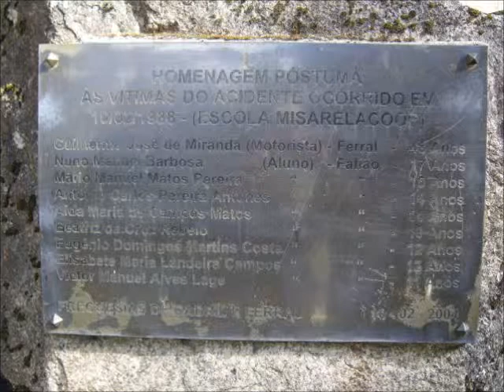Ponte dos Lagos - Peneda Gerês National Park 2011